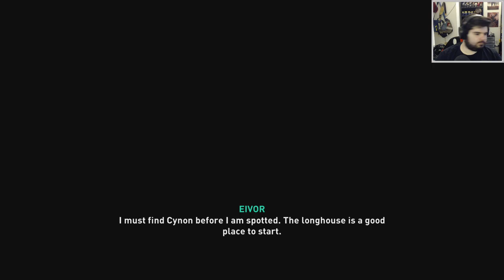TRICK OR TREAT - Assassin's Creed Valhalla #19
Eivor heads to Glowecestrescire to search for his blacksmith, and they're also celebrating Halloween.